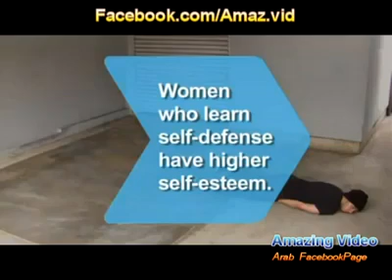للفتيات فقط كيف تدفعن عن نفسكم